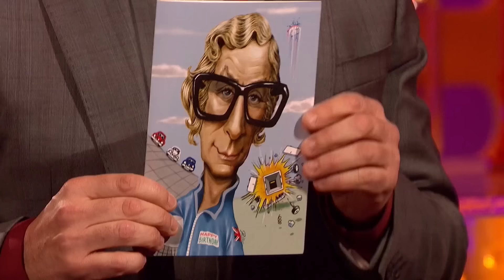The BEST of Sirs & Dames On The Graham Norton Show Part One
Any stand out moments for you?